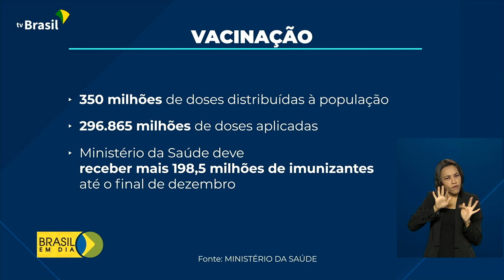Vacinação Covid-19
16.11.21 - Está em análise na Agência Nacional de Vigilância Sanitária o pedido da Pfizer para incluir crianças de 5 a 11 anos na indicação da vacina contra a Covid-19. Caso o pedido seja aprovado, o Brasil já tem doses suficientes para vacinar esse público.